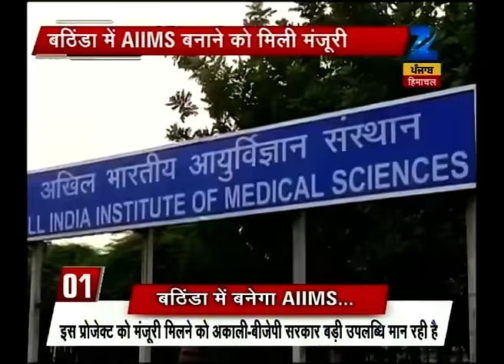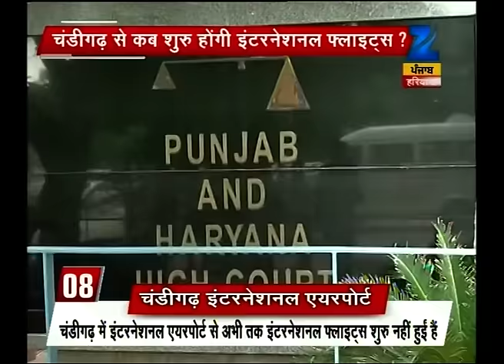Political drama between Akali Dal and Congress in Punjab after AIIMS permission in Bathinda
Political drama between Akali Dal and Congress in Punjab after AIIMS permission in Bathinda. Watch complete news story of 25 Khabar 25 Reporter for getting detailed updates!